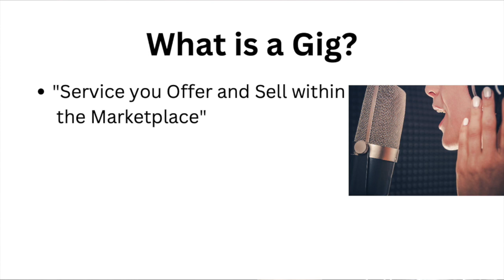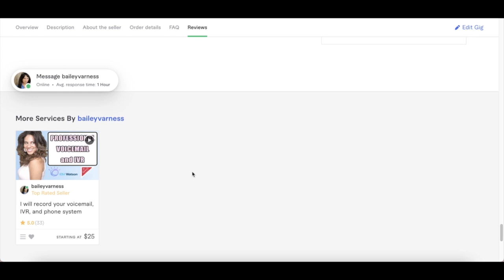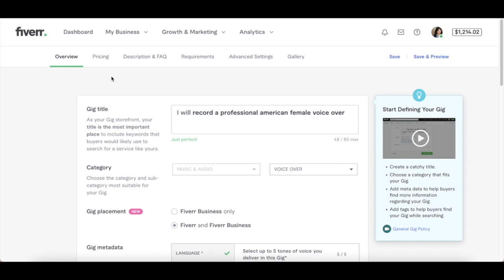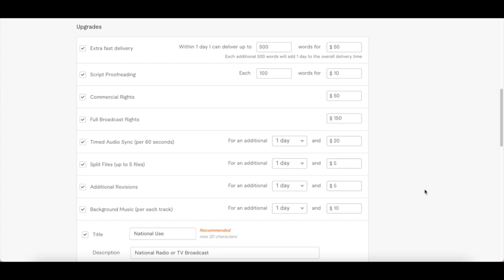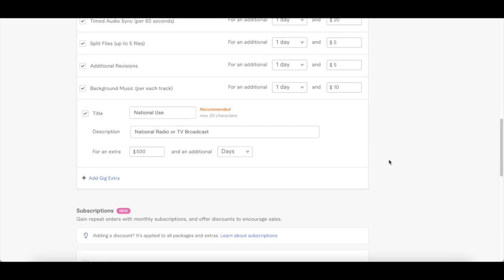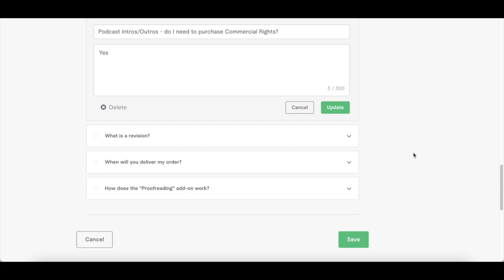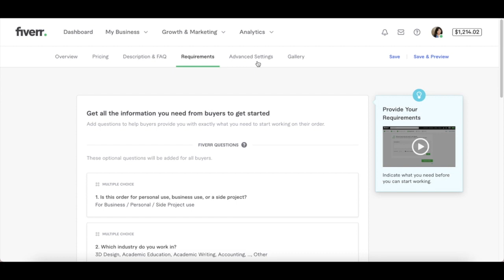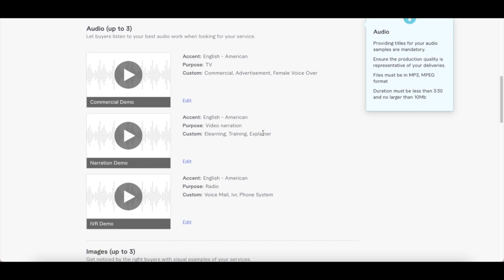Fiverr VO Gigs to Get Picked for Jobs - Part 6, Become a Commercial Voice Actor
Your Fiverr Gigs are one of the most important parts of your VO success– and you need them to pop and be clickable!!! Having Gigs that stand out and work best behind the scenes with Fiverr’s algorithm is a huge step to landing tons of great VO jobs.

Be sure to attend my FREE Webinar called Commercial Voice Over Myths – Breaking Them for a Major Career. It has great tips to skyrocket your VO career!

Please SUBSCRIBE to this channel, turn on NOTIFICATIONS, and visit voiceworkacademy.com for the course I mentioned in the video with the secrets to beating the Fiverr algorithm to get the most jobs, as well as tons more VO help and goodies!

00:00 What are Fiverr Gigs
02:35 Gigs from Buyer’s Perspective
05:59 Overview Gig Section
12:33 Pricing Gig Section
26:48 Description & FAQ Gig Section
35:05 Requirements Gig Section
38:07 Gallery Gig Section
44:15 How to Change Gigs to Make More Money